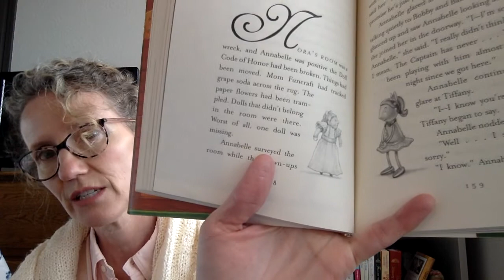The Doll People Ch 13 part 1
Annabelle is very upset about Papa and worries that the Doll Code of Honor has been broken!